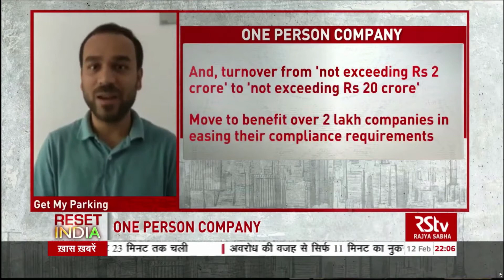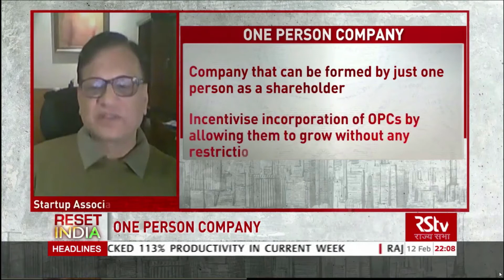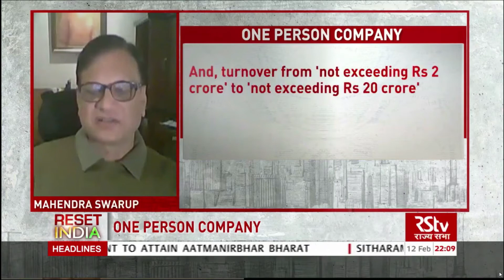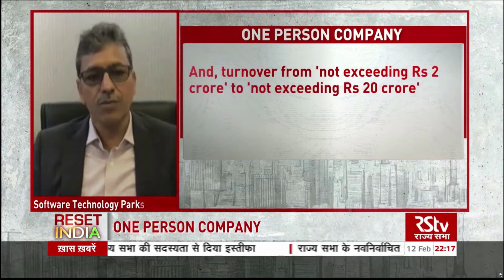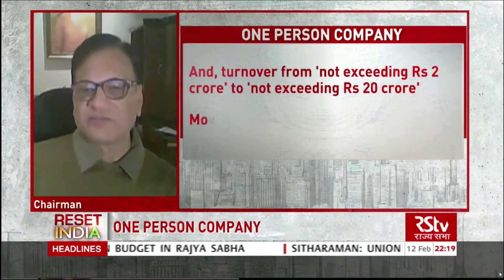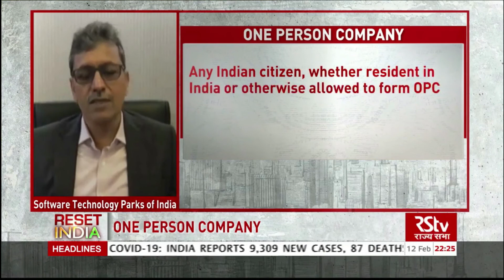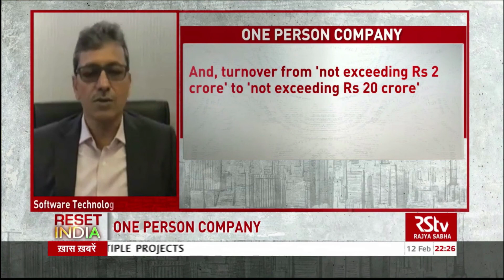Dr. Omkar Rai, DG, STPI Sharing Insights as a Panelist in Reset India Program on RSTV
Dr. Omkar Rai, DG, STPI accentuates how One Person Company would democratise entrepreneurship, empower innovators to convert ideas into product, attract NRIs invest in India, and provide flexibility in operating companies in a hassle-free manner.